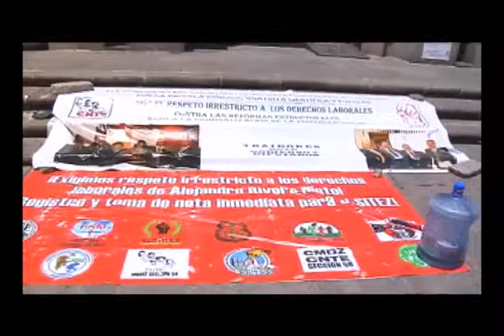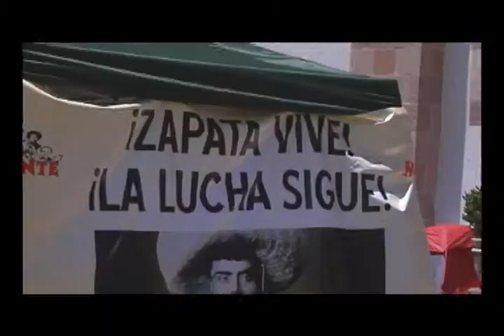No hay acuerdo con el magisterio;sigue el plantón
Esto es lo que afirma el secretario de educación de Zacatecas